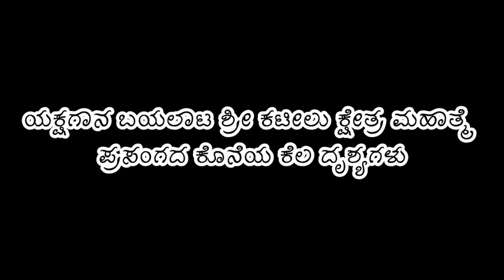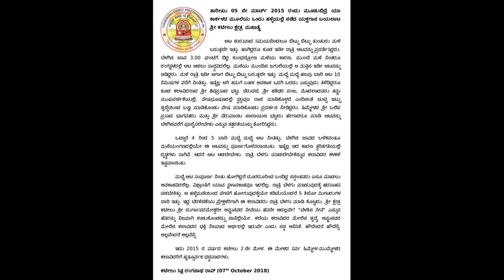ಬೆಳಕಿನ ಸೇವೆ (BELAKINA SEVE)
ತಾರೀಖು 05 ನೇ ಮಾರ್ಚ್ 2015 ರಂದು ಮೂಡುಬಿದ್ರೆ ಯಾ ಕಾರ್ಕಳದ ಮೂಲೆಯ ಒಂದು ಹಳ್ಳಿಯಲ್ಲಿ ನಡೆದ ಯಕ್ಷಗಾನ ಬಯಲಾಟ ಶ್ರೀ ಕಟೀಲು ಕ್ಷೇತ್ರ ಮಹಾತ್ಮೆ.

ಆಟ ಶುರುವಾದ ಸಮಯದಿಂದಲೂ ಬಿಟ್ಟು ಬಿಟ್ಟು ತುಂತುರು ಮಳೆ ಬರುತ್ತಲೇ ಇತ್ತು. ಹಾಗಿದ್ದರೂ ಕೂಡ ಇಡೀ ರಾತ್ರಿ ಆಟವನ್ನು ಪ್ರದರ್ಶಿಸಿದ್ದರು. ಬೆಳಗಿನ ಜಾವ 3.00 ಘಂಟೆಗೆ ಬಿದ್ದ ಕುಂಭದ್ರೋಣ ಮಳೆಯ ಕಾರಣ, ಮುಂದೆ ಮಳೆ ನಿಂತರೂ ರಂಗಸ್ಥಳದಲ್ಲಿ ಆಟ ಆಡಲು ಸಾಧ್ಯವಿರಲಿಲ್ಲ. ಮನೆಯ ಮುಂದಿನ ಜಗುಲಿಯಲ್ಲಿ ಆ ಮತ್ತಿನ ಇಡೀ ಆಟವನ್ನು ಆಡಿದ್ದರು. ಮಳೆ ರಾತ್ರಿ ಇಡೀ ಆಗಾಗ ಬಿಟ್ಟು ಬಿಟ್ಟು ಬರುತ್ತಲೇ ಇತ್ತು. ಮಧ್ಯೆ ಮಧ್ಯೆ ಹಲವು ಬಾರಿ ಆಟ 10 ನಿಮಿಷಗಳ ವರೆಗೆ ನಿಂತಿತ್ತು. ಇಷ್ಟೆಲ್ಲ ಆಗಿ ತಮಗೆ ಬಹಳ ಅವಕಾಶ ಒದಗಿ ಬರದು ಎನ್ನುವುದು ತಿಳಿದಿದ್ದರೂ ಕೂಡ ಕಲಾವಿದರಾದ ಶ್ರೀ ಶಿವಪ್ರಸಾದ ಭಟ್ಟ, ಪೆರುವಜೆ, ಶ್ರೀ ಶಶಿಧರ ಪಂಜ, ಮೊದಲಾದವರು ತಮ್ಮ ಮುಖವರ್ಣಿಕೆಯಲ್ಲಿ, ವೇಷಭೂಷಣದಲ್ಲಿ ಸ್ವಲ್ಪವೂ ರಾಜಿ ಮಾಡಿಕೊಳ್ಳದೆ ಎಂದಿನಂತೆ ಚುಟ್ಟಿ ಇಟ್ಟು ಶೃದ್ಧೆಯಿಂದ ಬಣ್ಣ ಮಾಡಿಕೊಂಡು ವೇಷ ಮಾಡಿಕೊಂಡು ಪ್ರದರ್ಶನ ನೀಡಿದ್ದರು. ಹಿಮ್ಮೇಳದ ಶ್ರೀ ಬಲಿಪ ಪ್ರಸಾದ ಭಾಗವತರು ಮತ್ತು ಶ್ರೀ ಪೆರುವಾಯಿ ನಾರಾಯಣ ಭಟ್ಟರು ಹೇಗಾದರೂ ಮಾಡಿ ಆಟವನ್ನು ಬೆಳಗಿನವರೆಗೆ ಪೂರೈಸಲೇಬೇಕು ಎನ್ನುವ ತತ್ಪರತೆಯನ್ನು ತೋರಿಸಿದ್ದರು.

ಒಟ್ಟಾರೆ 4 ರಿಂದ 5 ಬಾರಿ ಮಧ್ಯೆ ಮಧ್ಯೆ ಆಟ ನಿಂತಿತ್ತು, ಬೆಳಗಿನ ಜಾವದ ಬಳಿಕವಂತೂ ಮನೆಯಂಗಣದಲ್ಲಿಯೇ ಈ ಆಟವನ್ನು ಪೂರ್ಣಗೊಳಿಸಲಾಯಿತು. ಇಷ್ಟೆಲ್ಲ ಆದ ಕಾರಣ ತ್ವರಿತಗತಿಯಲ್ಲಿ ದೃಶ್ಯಗಳು ಸಾಗಿವೆ. ಆದರೆ ಆಟ ಆಡಲೇಬೇಕು. ರಾತ್ರಿ ಬೆಳಗು ಮಾಡಲೇಬೇಕೆನ್ನುವ ಕಲಾವಿದರ ಕಳಕಳಿ ಇಷ್ಟವಾಯಿತು.

ಮಧ್ಯೆ ಆಟ ಸಂಪೂರ್ಣ ನಿಂತು ಹೋಗಿದ್ದರೆ ದೂರದೂರಿಂದ ಬಂದಿದ್ದ ನನ್ನಂತವರು ಏನೂ ಮಾಡಲು ಅವಕಾಶವಿರಲಿಲ್ಲ. ವಿಶ್ರಾಂತಿಗೆ ಯಾವ ಸ್ಥಳಾವಕಾಶವೂ ಇರಲಿಲ್ಲ. ರಾತ್ರಿ ಬೆಳಗು ಮಾಡುವುದಕ್ಕೆ ಹರಸಾಹಸ ಪಡಬೇಕಿತ್ತು. ಆ ಹಳ್ಳಿಮನೆಯಿಂದ ಪೇಟೆಗೆ ಹೋಗುವುದಕ್ಕೆಯೇ ಕಡಿಮೆಯೆಂದರೆ 5 ಕಿಲೋ ಮೀಟರುಗಳ ದಾರಿ ಇತ್ತು. ಇದ್ದ ಬೆರಳೆಣಿಕೆಯ ಪ್ರೇಕ್ಷಕರಿಗಾಗಿ ಈ ಕಲಾವಿದರು ರಾತ್ರಿ ಬೆಳಗು ಮಾಡಿ ಕೊಟ್ಟರು. ಶ್ರೀ ಕ್ಷೇತ್ರ ಕಟೀಲು ಶ್ರೀ ದುರ್ಗಾಪರಮೇಶ್ವರೀ ಅಮ್ಮನವರ ಸೇವೆಯ ಹೆಸರೇ ಅದಲ್ಲವೇ? "ಬೆಳಕಿನ ಸೇವೆ" ಎನ್ನುವ ಹೆಸರನ್ನು ನಿಜವಾಗಿ ಕಂಡುಕೊಂಡದ್ದು ನಾನಿಲ್ಲಿಯೇ. ಕಲೆಯ ಕಲಾವಿದರ ಮೇಲಿನ ಶೃದ್ಧೆ, ಅಮ್ಮನವರ ಮೇಲಿನ ಕಲಾವಿದರ ಭಕ್ತಿ ನಿಜವಾದ ಅರ್ಥದಲ್ಲಿ ಇದುವೇ ಎಂದು ನನ್ನ ಅನಿಸಿಕೆ. ಹೌದೆಂದರೆ ಹೌದೆನ್ನಿ. ಅಲ್ಲವೆಂದರೆ ಅಲ್ಲವೆನ್ನಿ.

ಇದು 2015 ರ ವರ್ಷದ ಕಟೀಲು 2ನೇ ಮೇಳ. ಈ ಮೇಳದ ಸರ್ವ ಹಿಮ್ಮೇಳ-ಮುಮ್ಮೇಳದ ಕಲಾವಿದರಿಗೆ ಹೃತ್ಪೂರ್ವಕ ಧನ್ಯವಾದಗಳು.

Even after the frequent rain throughout the night, the artists of Kateelu 2nd Troupe of the year 2015 managed to perform the play and completed the play. Thanks to all the artists of the troupe.

ಕಟೀಲು ಸಿತ್ಲ ರಂಗನಾಥ ರಾವ್ (07th October 2018)
I hereby declare that, the content is in the public domain OR is not eligible for copyright protection.
I swear, under penalty of perjury, that I have a good faith belief that the material does not fall under copyright protection.
I consent to the jurisdiction of the Federal District Court for the district in which my address is located, or if my address is outside of the United States, the judicial district in which YouTube is located, and will accept service of process from the claimant if any.